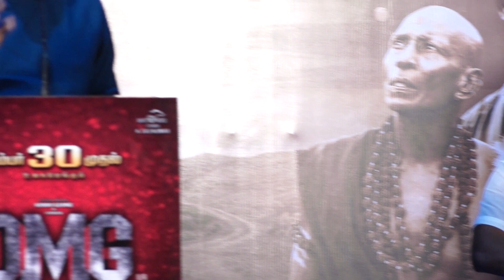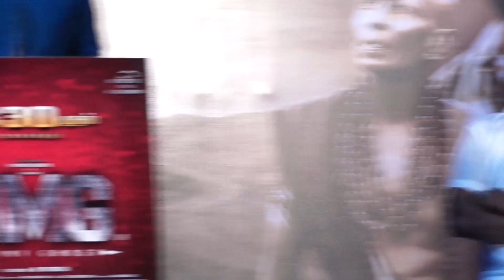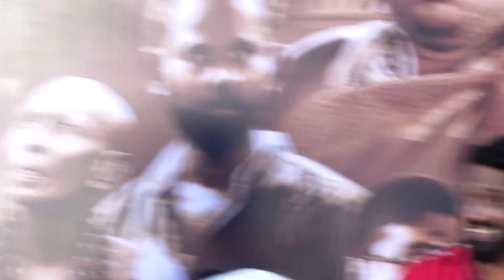Sunny Leone, Sathish, GP Muthu, Dharsha Speech at OMG Press Meet | Oh My Ghost